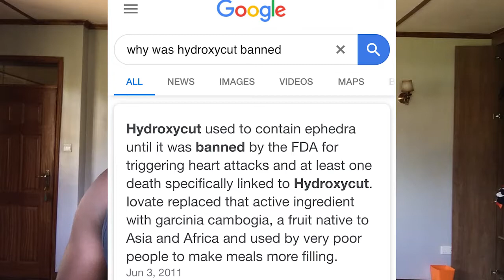FAT BURNING Supplements | Do They Actually Work?